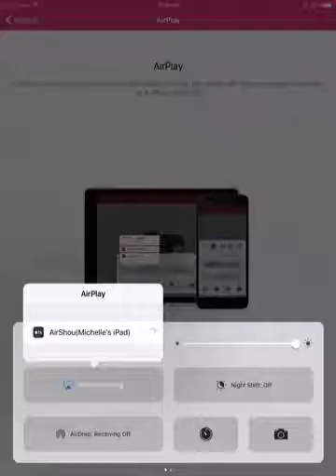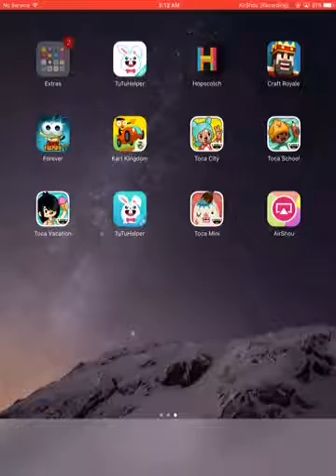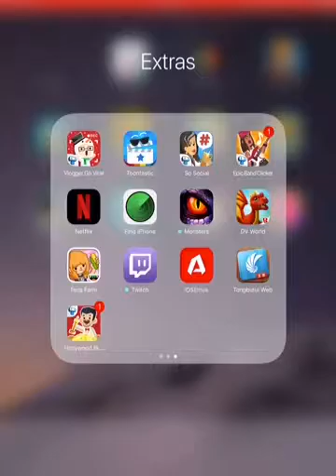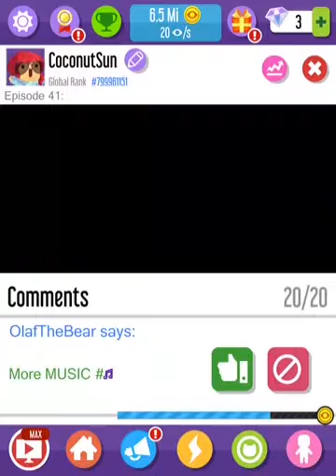My Favorite Games ( Not Sponsored )-CJXY